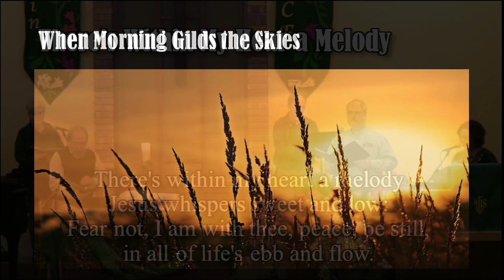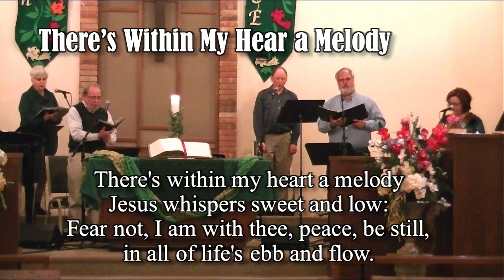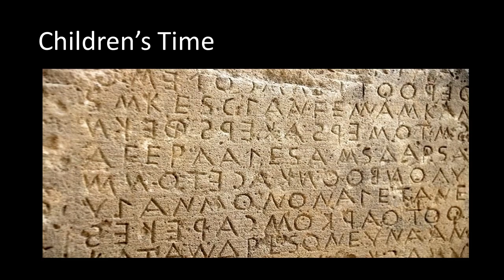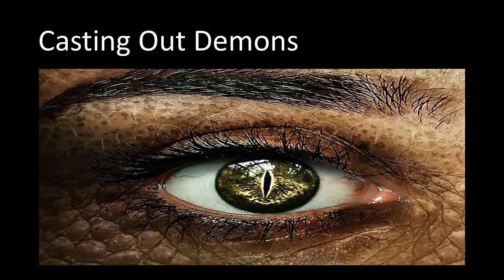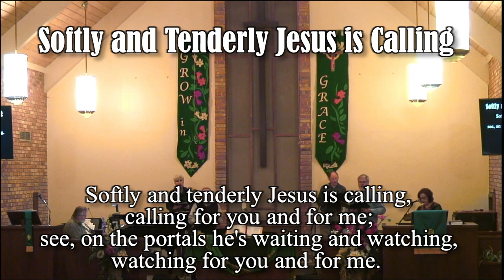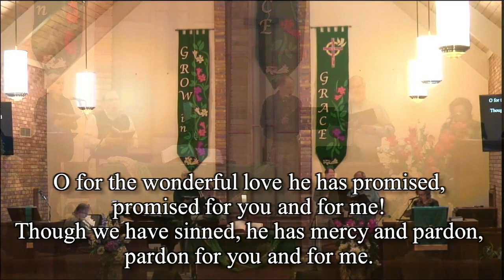South End United Methodist Church Online Worship 01-31-2021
Call to Worship   When Morning Gilds the Skies   UMH #185 v.1

Opening Hymn    There's Within My Heart a Melody   UMH #380 vs.1-2.5

Opening Prayer

Psalter     Psalm 111   UMH #832

Chorus of Praise    We, Thy People, Praise Thee   UMH #67  (first and last lines)

Children’s Time

Hymn  Silence, Frenzied, Unclean Spirit   UMH #264 (tune 581) vs. 1-3

 Joys and Concerns and Prayers of the People

New Testament Reading  Mark 1: 21-28

Sermon

Offertory     An Outcast Among Outcasts   TFWS #2104  vs. 1-3

Hymn   Softly and Tenderly Jesus Is Calling   UMH #348  vs. 1-2,4

Benediction    When Morning Gilds the Skies   UMH #185  v.4